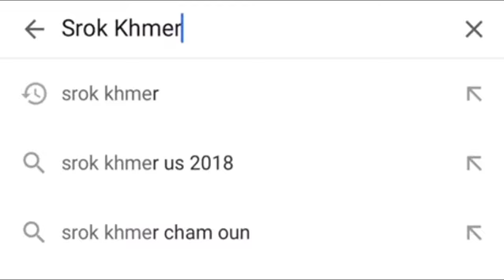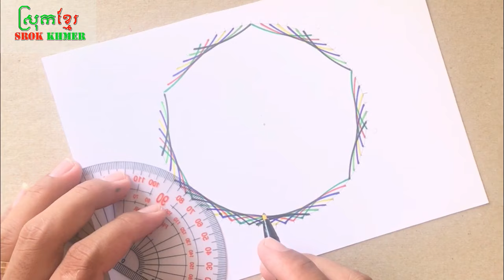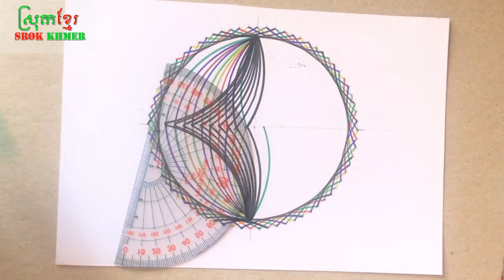Drawing a Spirograph by using protractor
I just try to show you how to draw every easy Spirograph by using protractor and please click subscribe my channel to get the new videos and thanks you so much!